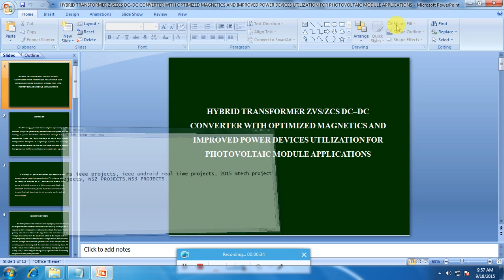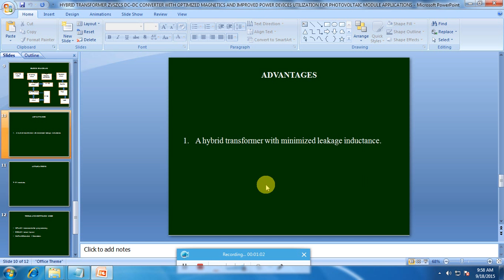IEEE 2015 MATLAB HYBRID TRANSFORMER ZVSZCS DC–DC CONVERTER WITH OPTIMIZED MAGNETICS AND IMPROVED POW